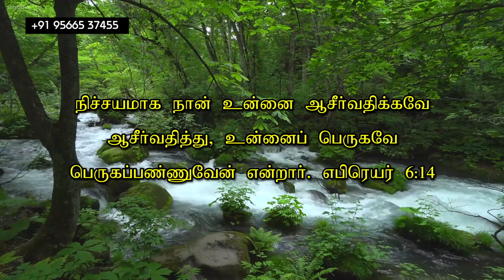மாற்றம் உண்டு | 02.12.2020 | Agape Life Changer | Pr . Abraham Johnson Prabhu